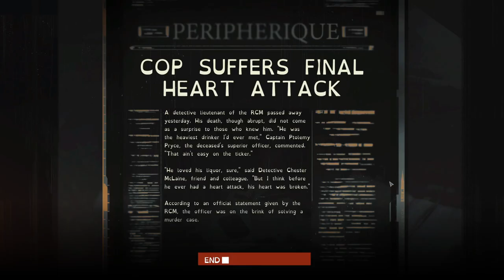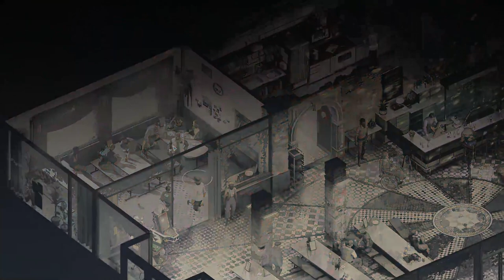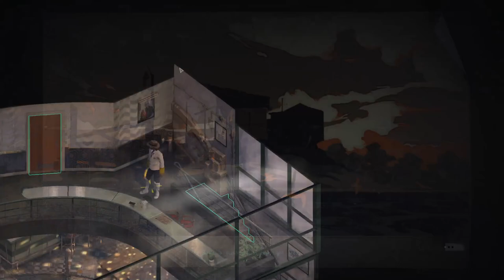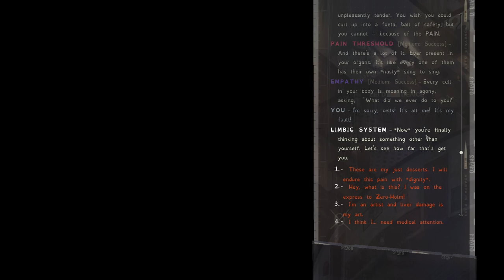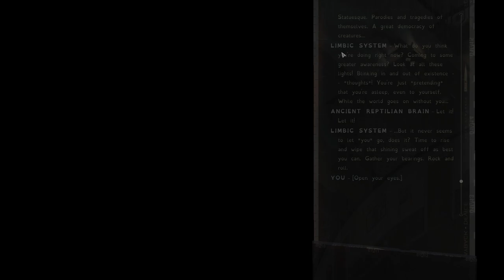I AM Kras Mazov - Disco Elysium Part 3!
Originally Aired: May 16th 2023

Absolutely goated game that I really was not in the headspace to play, it was a struggle for me to get through it. I played it at one of the lowest points in my life, I was extremely depressed and melancholic and it was an absolute mistake to play it then, I did not get to enjoy it quite as much as I wish I could have. Oh well.